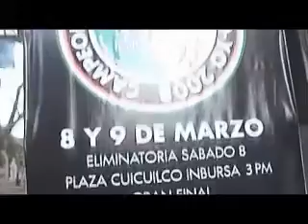VideoClip Campeonato Nacional de YoYo 2008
Video clip del cam'peonato